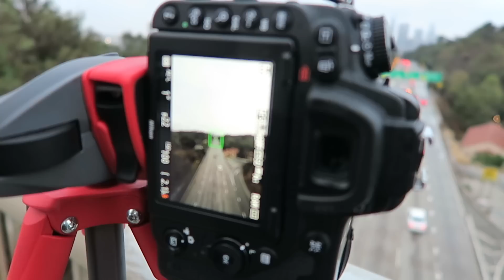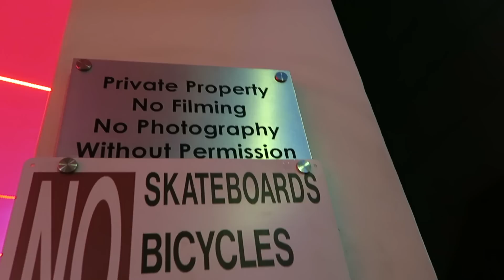BEST SPOT IN LOS ANGELES